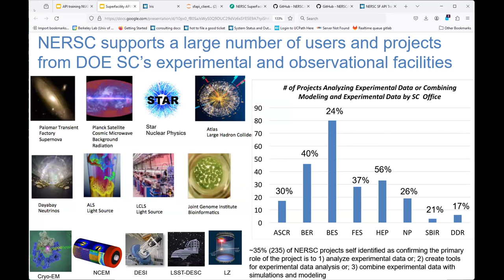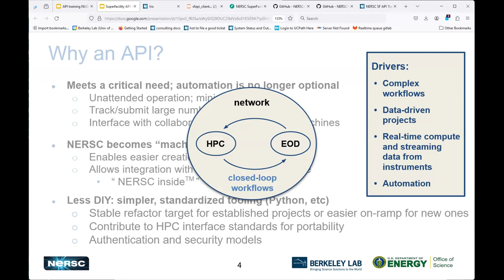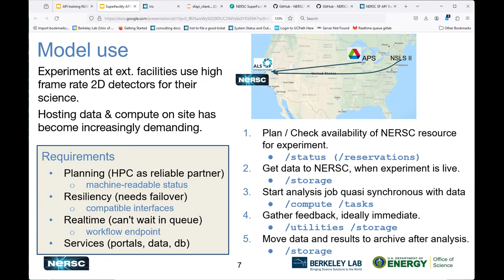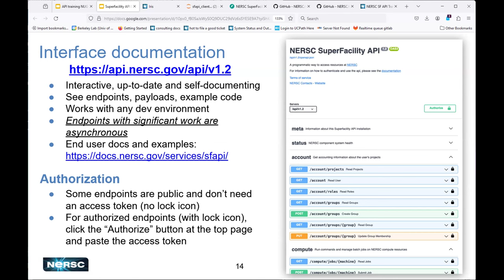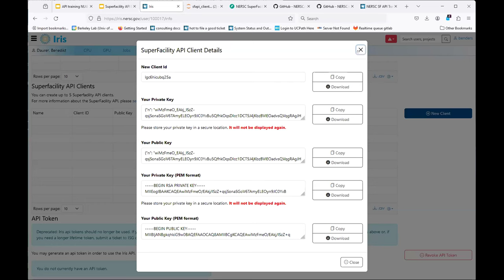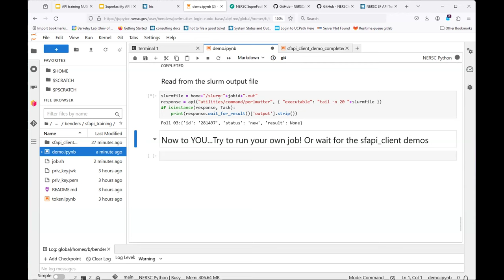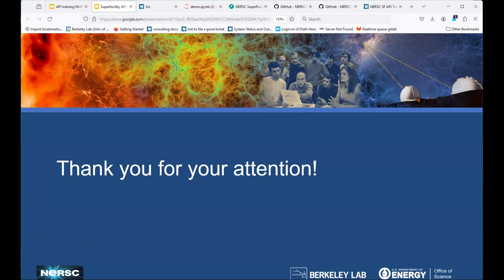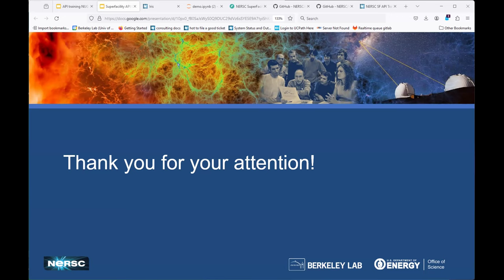Data Day 2024, Day2: Superfacility API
Presenter: Bjoern Enders